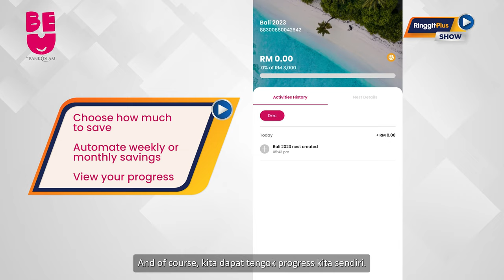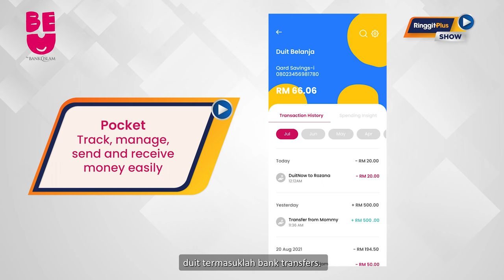The RinggitPlus Show - Bank Islam BeU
Brand: Toyota Malaysia
Agency: Jirnexu
Digital Division Sales Manager: Tong Sze Wee
Script: Pang Tun Yau
Executive Producer: Peter Chin
Assistant Director: Ginny Soong
Producer: Amirah Farhani
Director of Photography: Lee Kim Hock
Camera crew: Lee Chan Seng & Hor Tat Chin
Make Up & Hair: Zarina Abu Sidek
Online: Julian Teh
Location: Aperture Cafe
Talents: Pang Tun Yau & Fikry Kiki